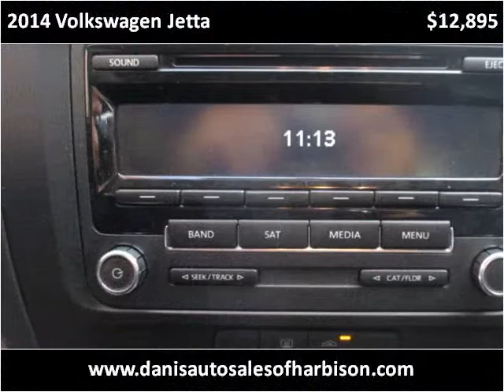2014 Volkswagen Jetta Used Cars Philadelphia PA